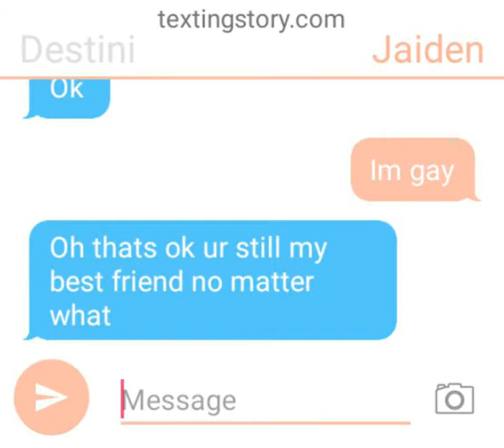Jaiden tells destini that he is gay